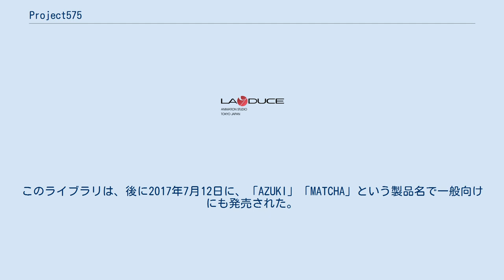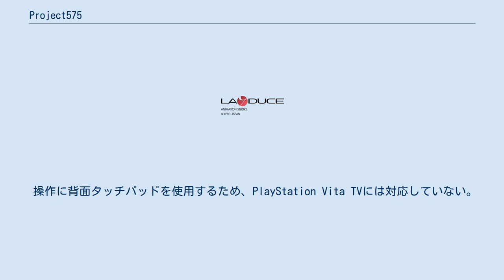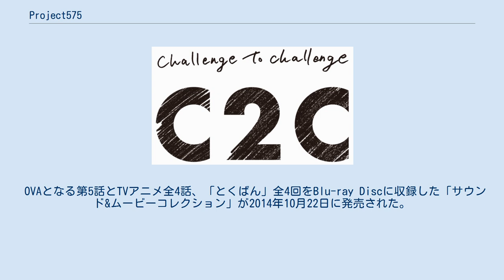Project575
『project575』（プロジェクトごうしちごう）は、セガが2013年より展開しているメディアミックス形コンテンツ。
 日本で古くから俳句や川柳として使われている「五・七・五」のモーラを使い、日々感じたことや思いを伝える一種の言葉遊びをメインテーマとしている。
アプリやゲームでは音声合成テクノロジーの『VOCALOID』が使われている。
このライブラリは、後に2017年7月12日に、「AZUKI」「MATCHA」という製品名で一般向けにも発売された。
 2013年にまずiOS用アプリから展開を始め、2014年にはPlayStation Vita用ゲームやテレビアニメにも進出する。
 キャラクターデザインはかんざきひろが担当している。
担当声優はプロジェクト共通。
 『うた詠み575』のタイトルで2013年7月26日にiOS向けとしてリリース。
2014年2月14日より『うた詠み♪』にリニューアル。
 しかしリニューアル後の不具合が相次ぎ「現段階でお客様にご満足いただけるサービスの提供が困難な状況と判断した」という理由で2014年5月19日を以てサービス提供終了となった。
 『うた組み575』のタイトルで2014年1月23日にセガよりPS Vita用ソフトとして発売。
 操作に背面タッチパッドを使用するため、PlayStation Vita TVには対応していない。
 この他、セガゲームスより2015年12月17日発売の『ミラクルガールズフェスティバル』に参戦。
小豆と抹茶による主題歌「キセキ・フェスティバル」も歌う。
 歌手を記載していない曲は、声優本人ではなくVOCALOIDエンジンとしての正岡小豆と小林抹茶が歌唱を担当している。
 『GO!GO!575』（ゴー・ゴー・ゴーシチゴー）のタイトルで、2014年1月にTOKYO MX・tvkほかで、5分枠のショートアニメとして放送された。
全4話。
 放送終了後は2014年2月は大坪由佳と大橋彩香が鎌倉を探訪する『とくばん!575』（全4回）、3月は再放送となる。
 OVAとなる第5話とTVアニメ全4話、「とくばん」全4回をBlu-ray Discに収録した「サウンド&ムービーコレクション」が2014年10月22日に発売された。
 うた詠み575に関するカテゴリ: うた組み575に関するカテゴリ: GO!GO!575に関するカテゴリ: